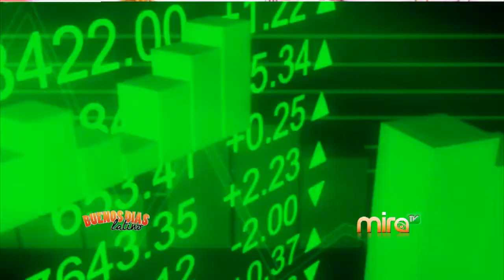MiraTV BDL 051215 RECOMENDACIONES FINANCIERAS - JUAN MENENDEZ-